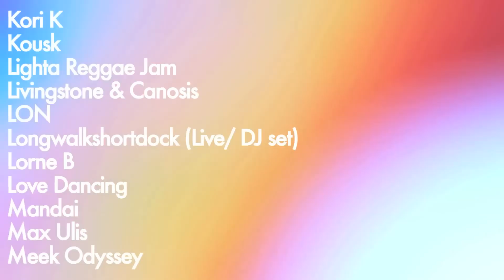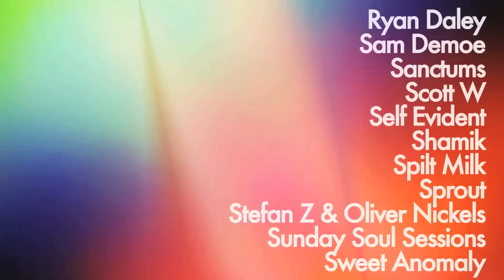Bass Coast 2012 Official Line Up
Bass Coast Summer Music Festival
August 3-6, 2012  Squamish, BC
Our Coast Our Culture Our Festival
Bass Coast's primary vision is to support the local electronic underground arts community on the west coast of BC, by curating a festival that hosts both international and local underground artists. The love of electronic music and creative innovation, in all forms, is at the core of the experience we are passionate about providing.
The festival will feature over 100 local and international electronic artists, several live performance acts including dance, puppetry,  live hip hop & burlesque as well as seminars, workshops, yoga, capoeira and large-scale visual art installations.
Bass Coast is located on a private 240 acre campground. Located 1 hour from Vancouver BC, the festival site boasts white sand beaches and lush BC forest.
A Leave No Trace Event.
Tickets are $195 for all three nights and includes on-site camping. Purchase information is available on our